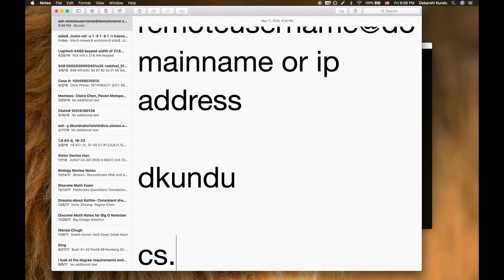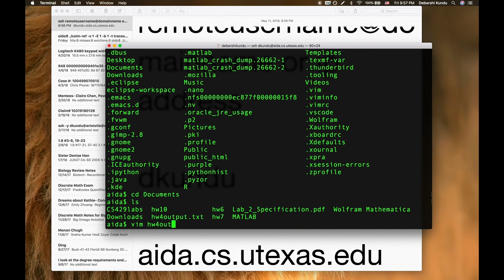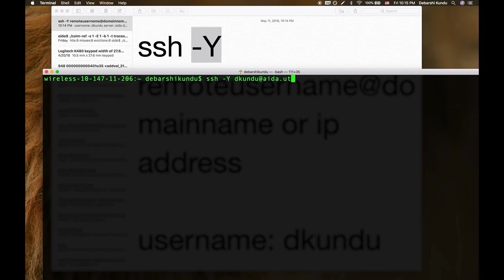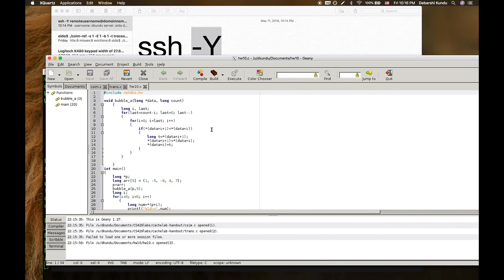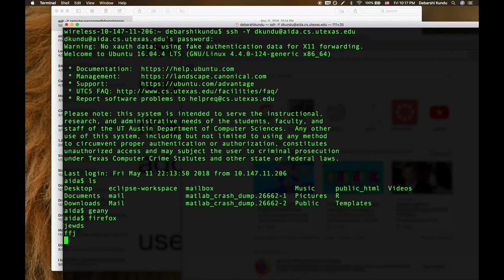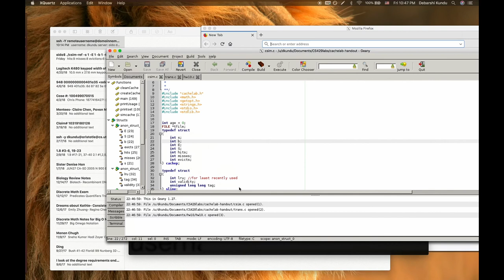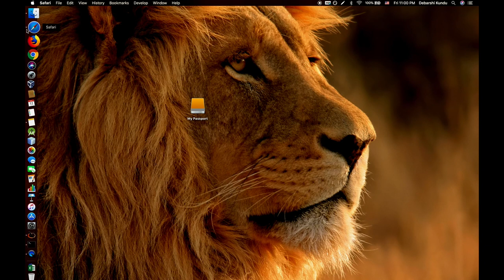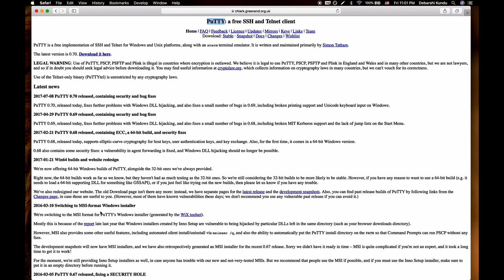Secure Shell (SSH) Tutorial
Using SSH to login, run programs (both graphical and command line), and disconnect from remote computers.